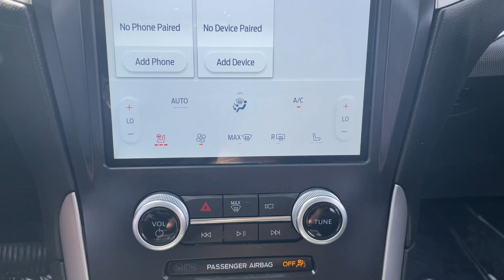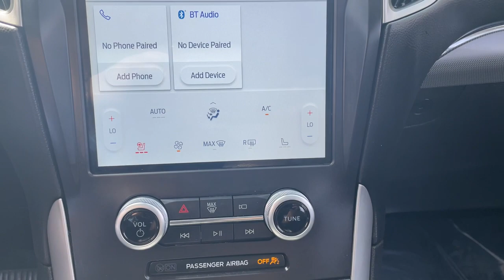2021 Ford Edge Sterling Heights, Warren, Utica, Troy, MI Romeo LP34589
Oxford White Used 2021 Ford Edge available in Sterling Heights, Michigan at Suburban Ford of Sterling Heights. Servicing the Sterling Heights, Warren, Utica, Romeo, Troy, MI area.

GREAT MILES 6423! EPA 28 MPG Hwy/21 MPG City! Heated Seats Sunroof Satellite Radio Back-Up Camera All Wheel Drive Turbo WHEELS: 18 BRIGHT-MACHINED ALUMINUM CLASS II TRAILER TOW PACKAGE CONVENIENCE PACKAGE Tow Hitch KEY FEATURES INCLUDE: All Wheel Drive Heated Driver Seat Back-Up Camera Turbocharged Satellite Radio Ford SEL with Oxford White exterior and Ebony interior features a 4 Cylinder Engine with 250 HP at 5500 RPM*. OPTION PACKAGES: PANORAMIC VISTA ROOF power open/close w/power shade Standard 2nd row LED dome light is replaced w/2 single lights Switch located in each grab handle pocket CONVENIENCE PACKAGE Wireless Charging Pad Universal Garage Door Opener (UGDO) Perimeter Alarm Power Liftgate Remote Start System 110V/150W AC Power Outlet WHEELS: 18 BRIGHT-MACHINED ALUMINUM premium dark stainless-painted pockets CLASS II TRAILER TOW PACKAGE trailer sway control and steering wheel mounted paddle shifters HEATED STEERING WHEEL. Horsepower calculations based on trim engine configuration. Fuel economy calculations based on original manufacturer data for trim engine configuration. Please confirm the accuracy of the included equipment by calling us prior to purchase.